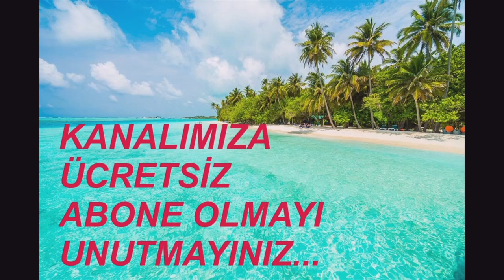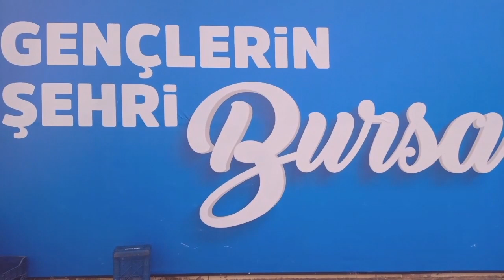22 ŞUBAT 2024 BURSA TERMİNAL SAAT: 14.30 KALKAN OTOBÜSLER VİDEO NO: 25109